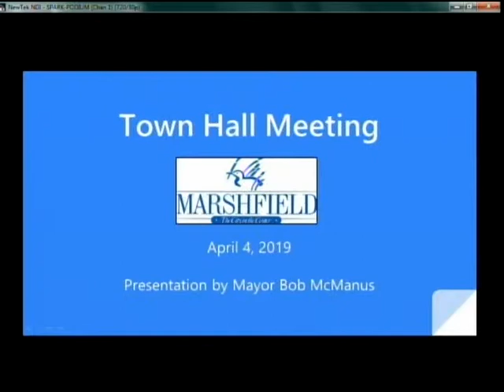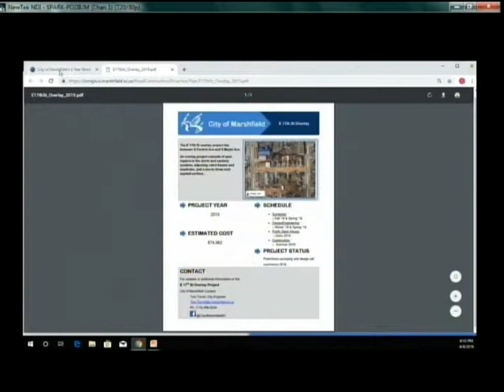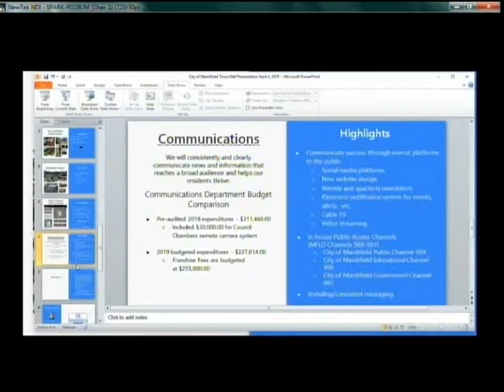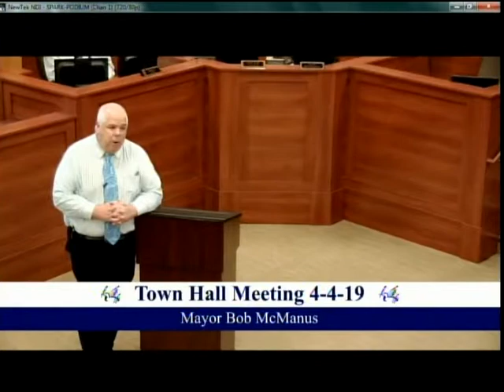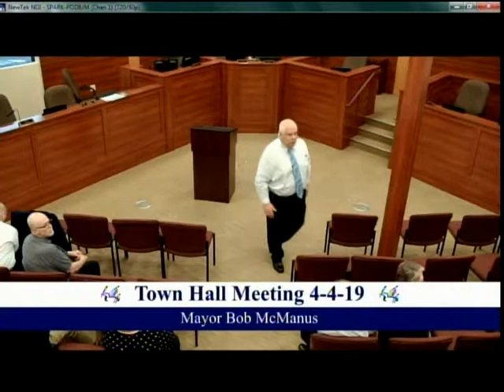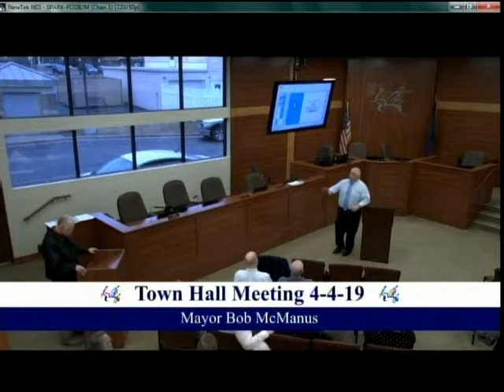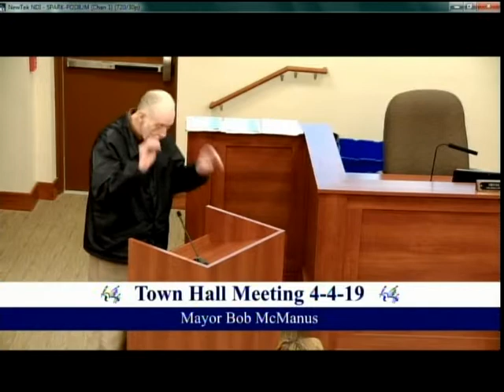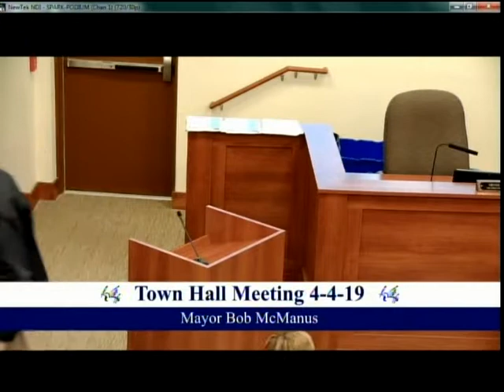Town Hall Meeting April 4, 2019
Mayor Bob McManus held a Town Hall meeting on April 4, 2019 and shared his vision for the 2019 and beyond in his second meeting.